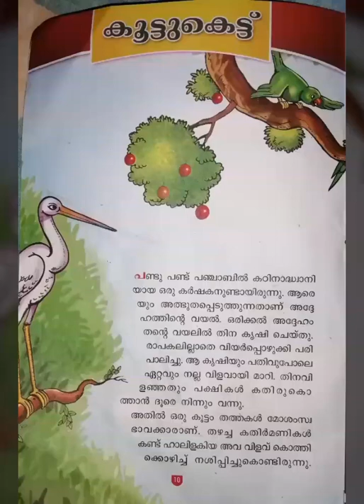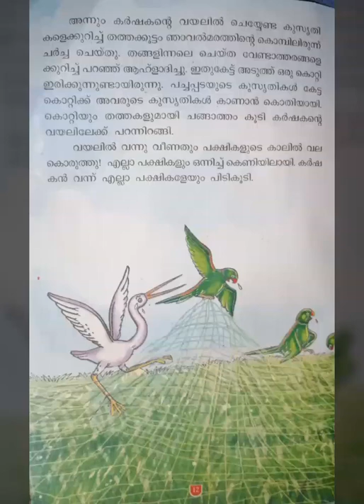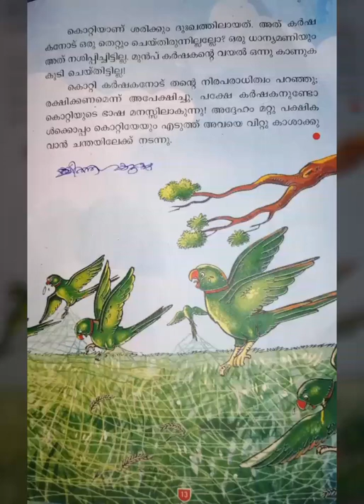ഞാനൊരു കഥ പറയാം കഥ 🛌 കൂട്ടുകെട്ട് Koottukettu Kadha Kerala Malayalam Story for children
അവതരണം
                  റിസ്‌വാന ഹബീബ്.സി. എച്ച്

കഥയെ കുറിച്ച് നിങ്ങളുടെ അഭിപ്രായങ്ങൾ കമന്റ് ചെയ്യുക

പേജിനെ കുറിച്ച് നിങ്ങളുടെ അഭിപ്രായങ്ങൾ കമന്റ് ചെയ്യുക

Kerala Malayalam Story for children